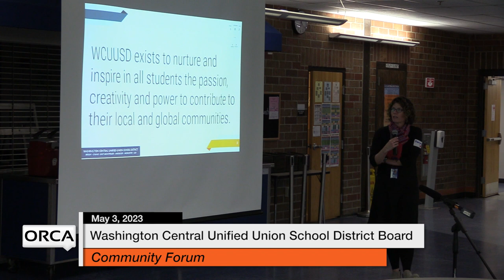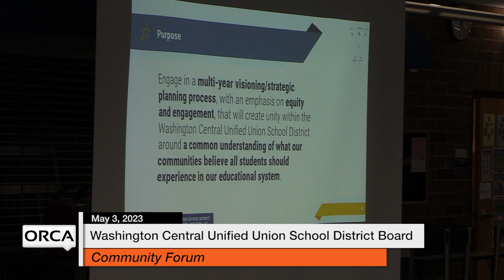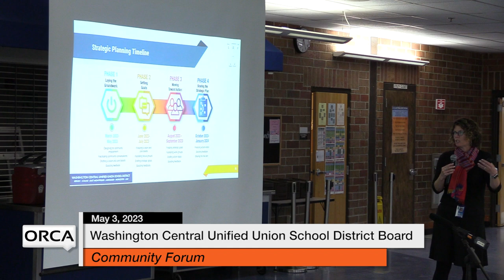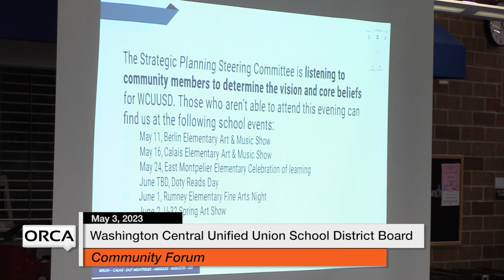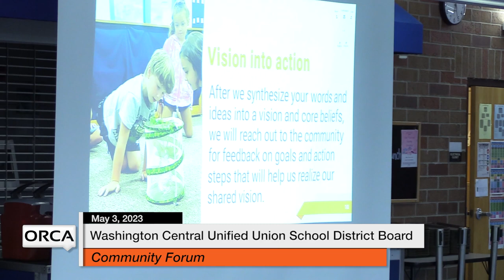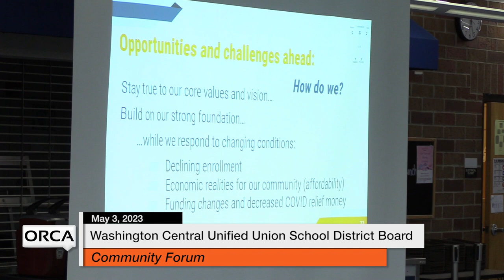Washington Central Unified Union School District - Community Forum May 3, 2023 Clip 1 [WCUUSDB]